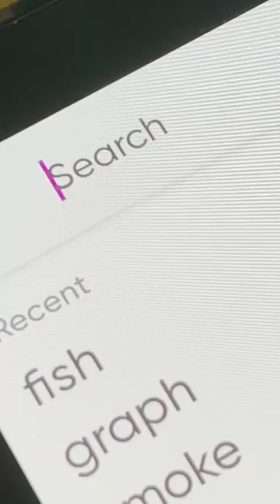Rate this photo! Go and try it out!